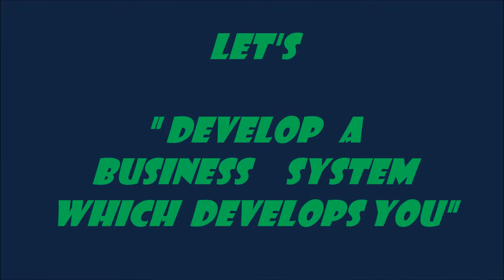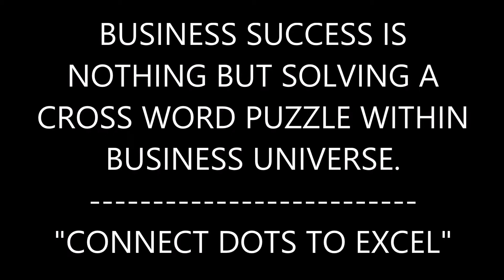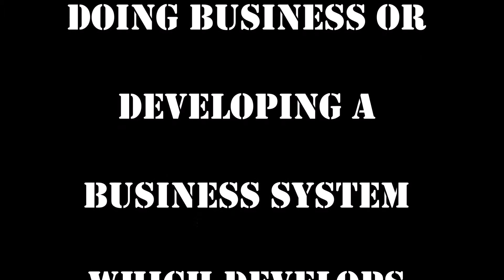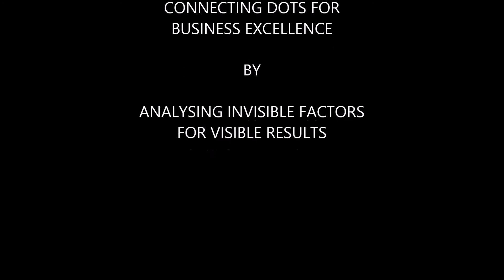Business Consultants In Delhi | Business Consultants In Delhi NCR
Strategic Business & Political Consulting services @ The Consultants